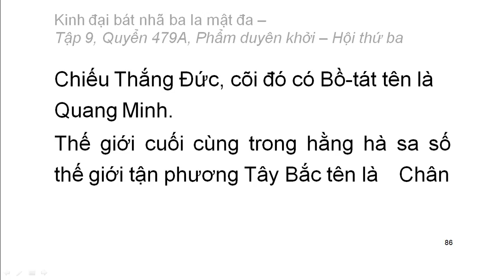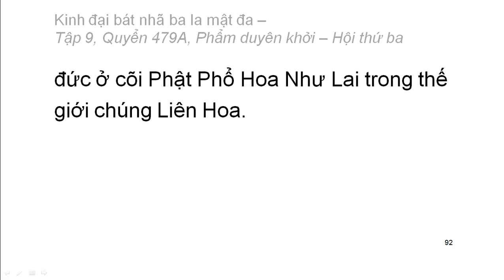Quyển .../600: Kinh đại bát nhã ba la mật đa (tiếp)